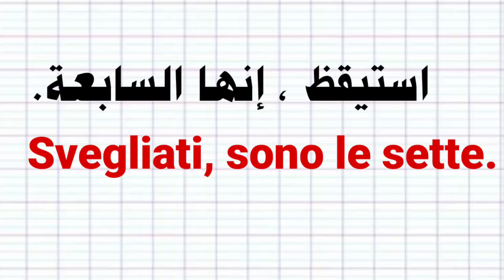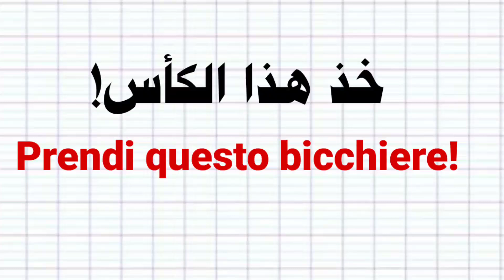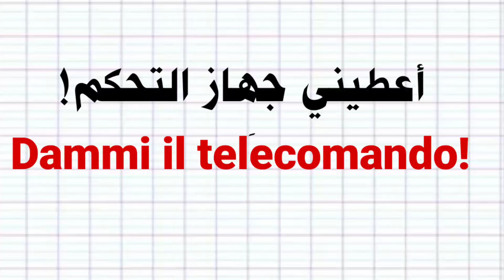تعلم اللغة الايطالية.كيف تتكلم بطريقة صحيحة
تعلم الإيطالية تعلم اللغة الإيطالية. تعلم الإيطالية بطريقة سهلة واحترافية.